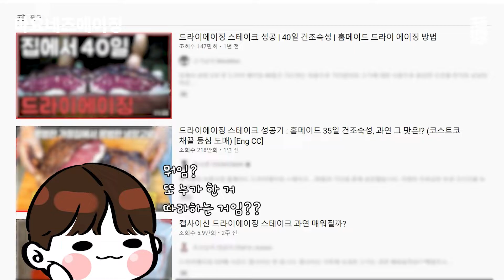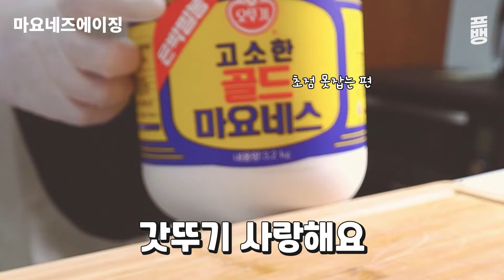마요네즈 에이징을 해봤습니다. 그리고 결과는 놀라웠습니다.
한 번 해보고 싶기는 한데
과연 내가 하면 잘 할 수 있을까? 싶어서
망설이시는 레시피가 있으시다면
요리 고자인 제가 직접 해보고
판단해드리겠습니다.

그 첫 번째... 마요네즈 에이징입니다!